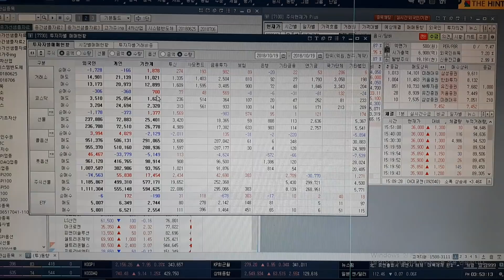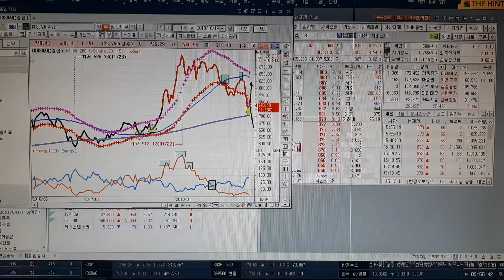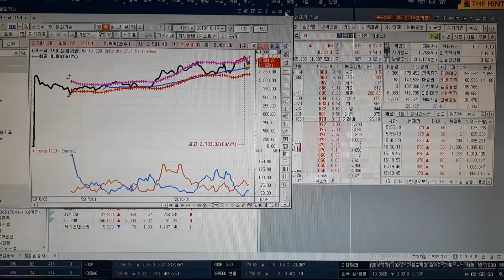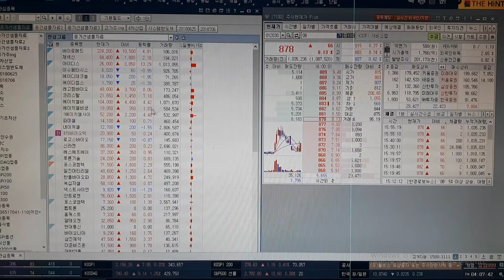금요일 주식마감. 비오곤의 종가선차트